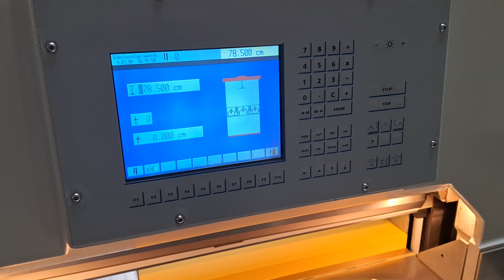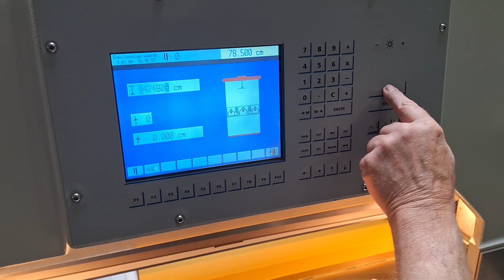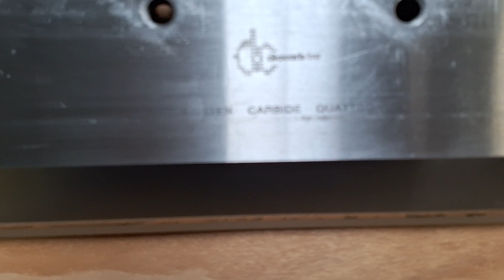wohlenberg 92 Cuttec